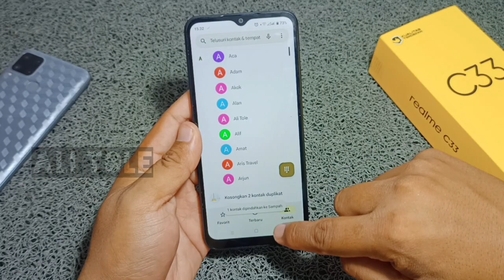Cara hapus kontak realme c33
Kadang kita ingin menghapus kontak di hp realme c33. Bagi yang belum tau cara hapus kontak hp realme c33 bisa simak cara menghapus kontak nomor di realme c33 ini.